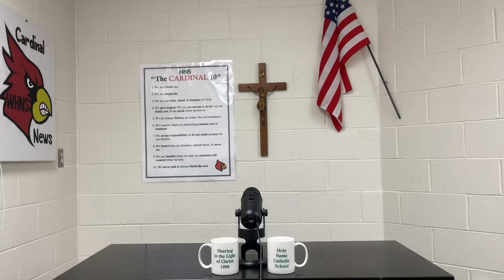Afternoon Announcements 9/9